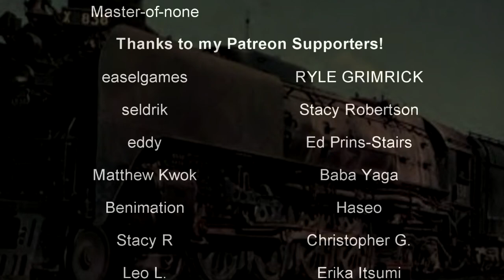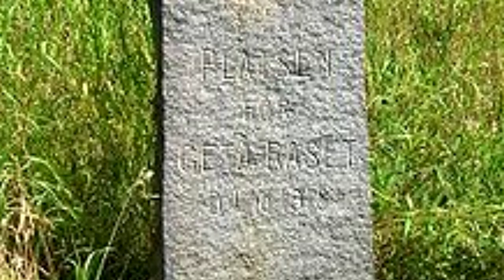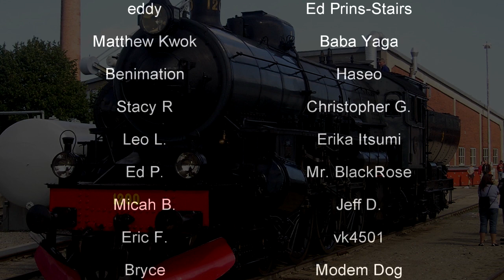Sweden's Worst Railway Disaster 🚂 The Getå Railroad Disaster 🚂 History in the Dark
On the 1st of October, 1918, what would become known as the Getå railroad disaster occurred just outside of Getå in Sweden. The accident was viewed as caused by an then-unknown factor involving the hill that a landslide occurred on, and it is still the worst in Sweden's history.

"The Getå Railroad Disaster (Swedish: Järnvägsolyckan i Getå) was a train disaster caused by a landslide in Getå, a town that is now part of the municipality of Norrköping on 1 October 1918. To date, it is the worst rail accident in Swedish history.

The derailment occurred when the layers of colloidal clay and gravel in the embankment that had been cut into the hill gave way. Shortly afterwards, a mixed train consisting of a locomotive and ten cars came down the tracks, falling down the embankment and landing on the road below. Of the passengers and crew on board that night, 41 people were injured and at least 42 were killed or died later from injuries sustained in the crash. It is unclear how many died in the derailment compared to those who died in the blaze that followed it. Many of the passengers were burned alive as the unreinforced wooden cars caught fire, killing those who had survived the crash itself but were still trapped in the wreckage."